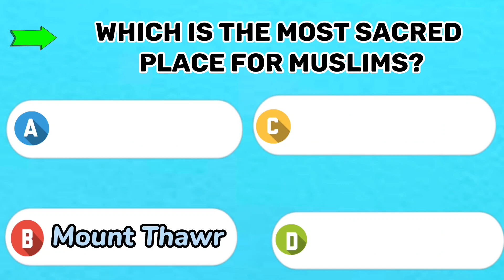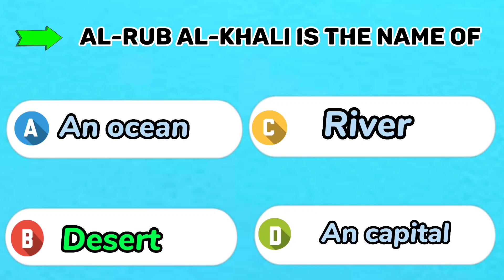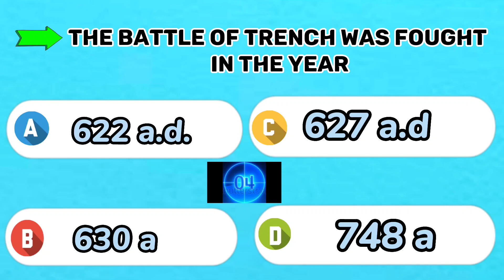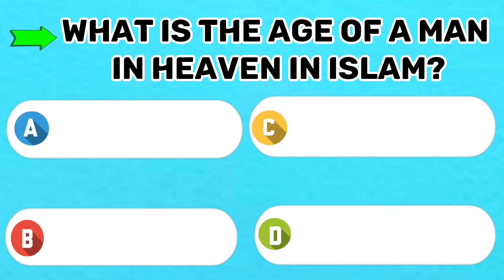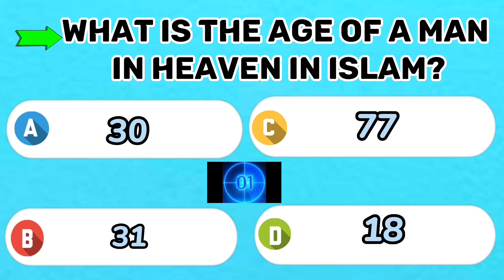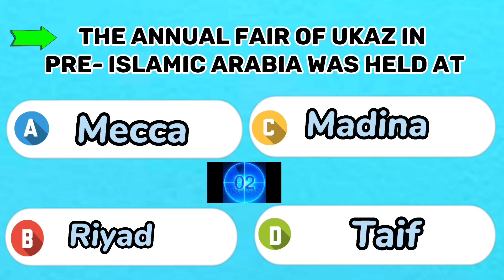islamic mcq question and answer in english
learn english
Islamic quize
islam quiz
quran quiz in english
islam general knowledg